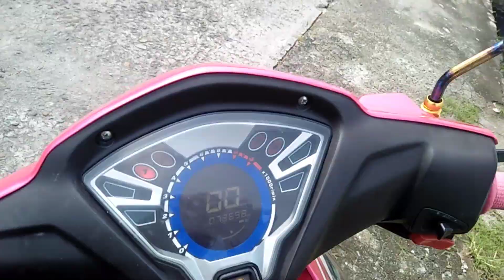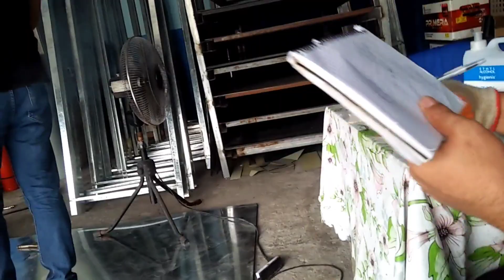ARCEO THE BOSS - Tanong ko muna sakanya. (Black Pink)@BLACKPINK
arceo the boss
ARCEO THE BOSS